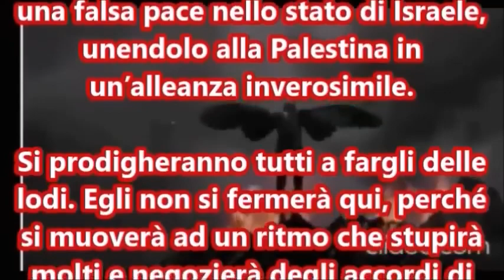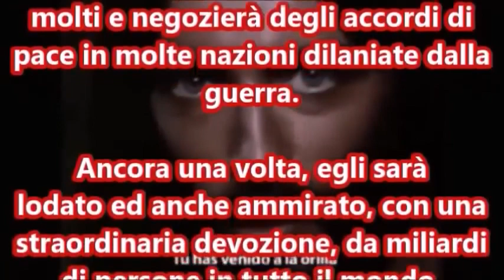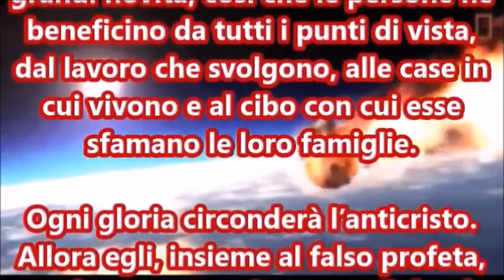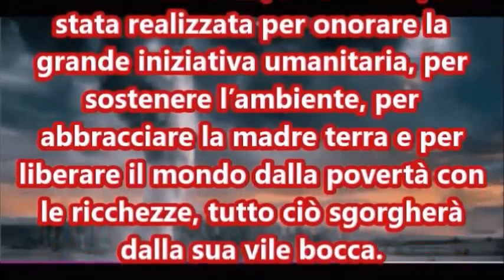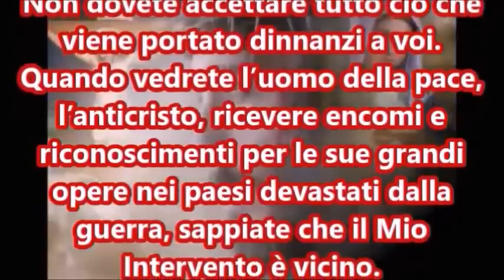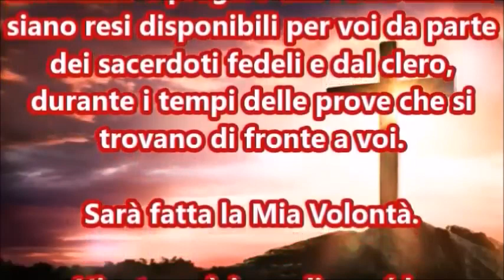L 'ANTICRISTO RIUSCIRA' CON L'INGANNO A PORTARE LA PACE FRA PALESTINESI ED ISRAELE!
MESSAGGIO DI NOSTRO SIGNORE ALLA VEGGENTE DELLA DIVINA MISERICORDIA !.